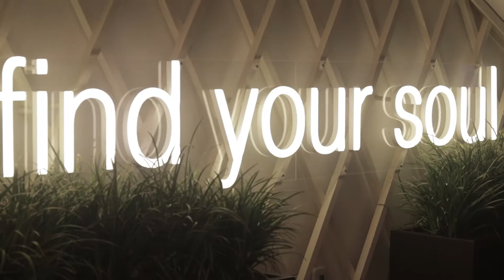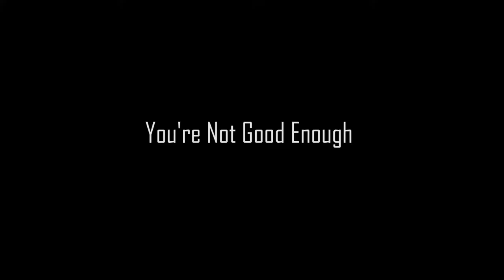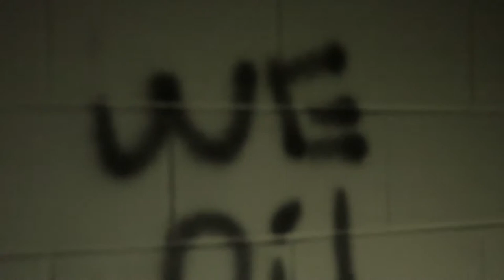Why are artist so Depressed? - March - June Filmmaker Diary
A quick discussion to why Artist are depressed